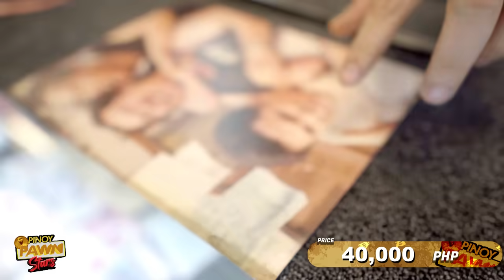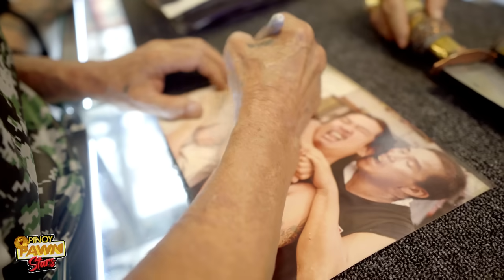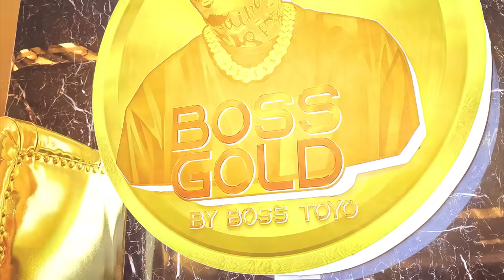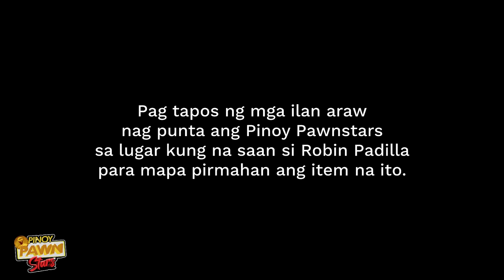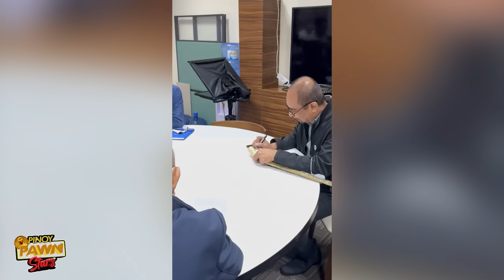Pinoy Pawnstars Ep.162 - SENATOR Robin Padilla? 😲